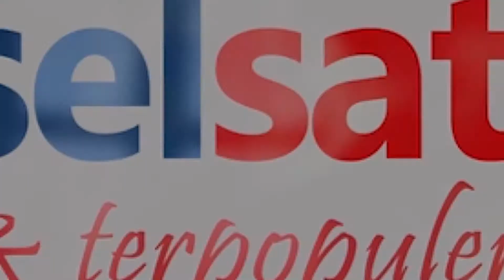Panwaslu Terima Aduan Politik Uang di Jeneponto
SULSELSATU.com, JENEPONTO - Ketua Panwaslu Jeneponto, Saiful mengaku menerima aduan sejumlah pelanggaran dalam Pilkada Jeneponto. Dugaan pelanggaran tersebut dilaporkan oleh dua tim pasangan calon bupati.

"Hari ini tim paslon nomor 1 dan 2 datang ke kantor Panwaslu menyampaikan beberapa keberatan selama proses penyelanggaran bupati maupun pilkada gubernur," kata Saiful, Sabtu (30/6/2018).

Videographer: Dedi
Video Editor: Andi Hermanto
Editor: Awang Darmawan